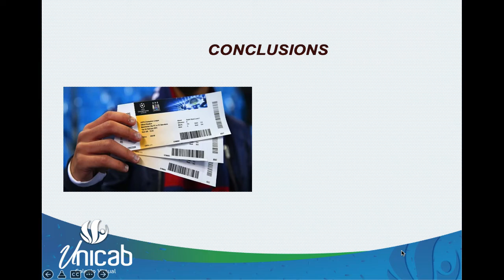INTERVIEW MY BROTHER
We are going to talk about profesional soccer players’ salaries.